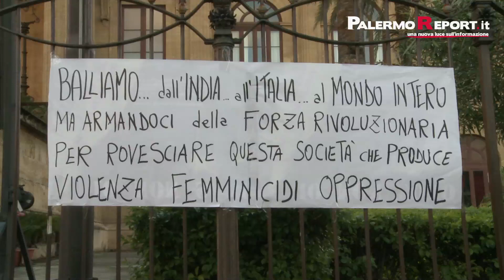Flashmob Palermo 2013